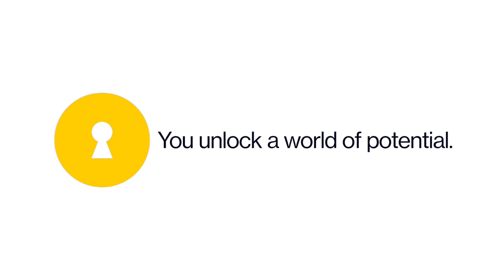TC Habitat Annual Report - Naja's Story